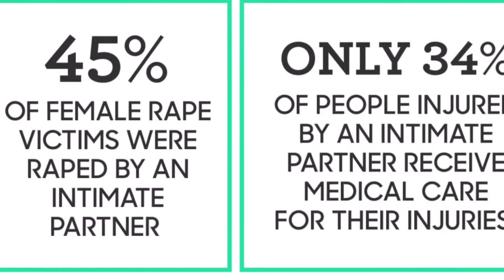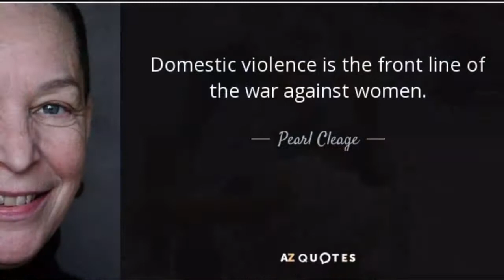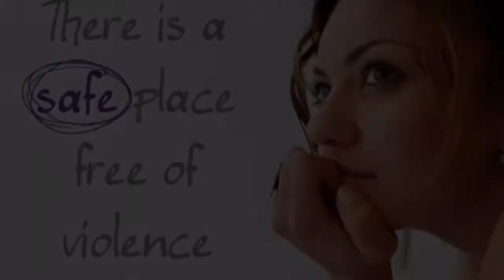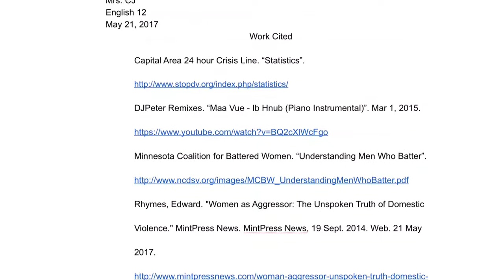Kong Meng Yang : Men Who Physically Abuse Women Period 1